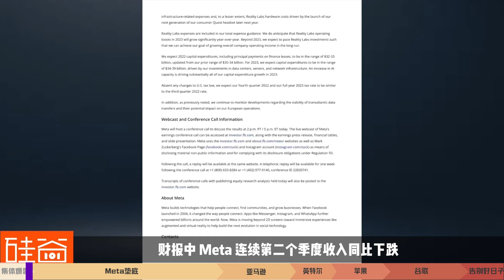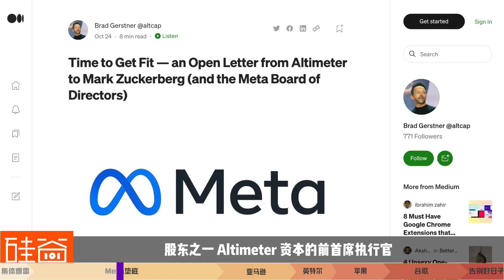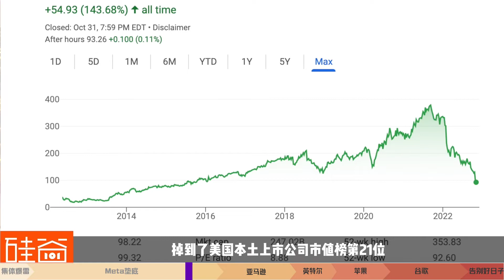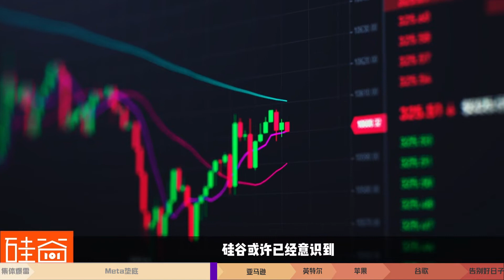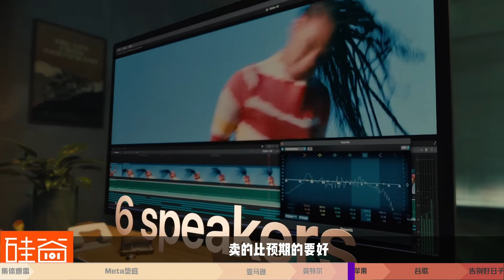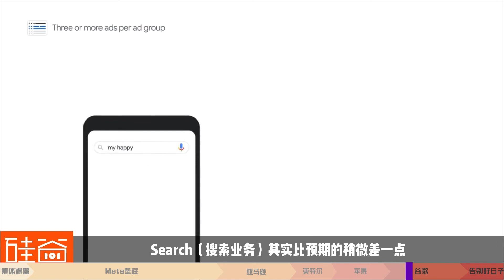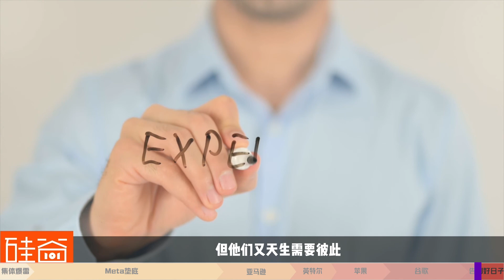【突发】11月美联储再加息、科技股大崩盘，扎克伯克还要死磕元宇宙？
11月初，美联储再度加息75个基点，科技股继续下跌！在10月末，明星科技股们，包括Meta，英特尔，亚马逊，谷歌，微软还有苹果公司在一周内都纷纷密集公布了财报。除了苹果，其它公司的第三季度财报都让华尔街非常失望，引发了不少科技公司的股价大崩盘，特别是Meta（脸书）。而业内人士说，Meta创始人扎克伯格这次相当于“给了华尔街一个中指”，而华尔街也反手给了Meta一记耳光。在资本寒冬之际，投资人对硅谷科技巨头们的开支有了更严格的要求，而心比天高的硅谷科技颠覆者们却有自己的脾气。

如果你是小扎，你会屈服于华尔街减少对元宇宙的投入速度、还是一意孤行全力all in元宇宙呢？

本期视频你将看到：
00:00 财报集体爆雷
00:55 Meta：一意孤行的叛逆者
07:17 亚马逊：或学习阿里巴巴模式
09:25 英特尔：让华尔街放心的“好学生”
10:50 苹果：矮子里面拔将军
12:36 谷歌：还有一次机会
15:03 告别无尽预算的日子